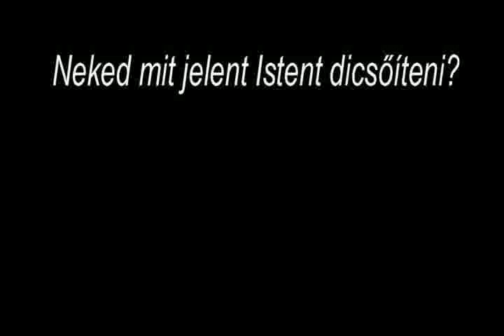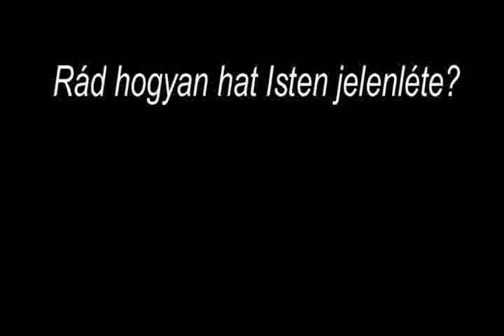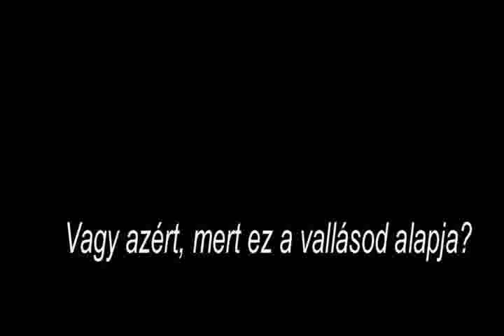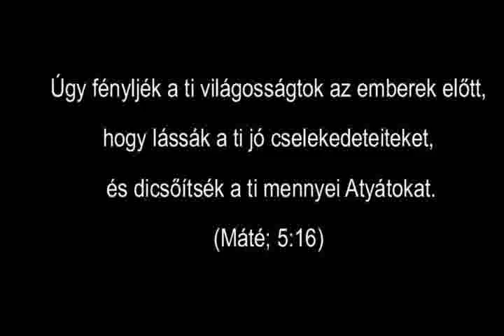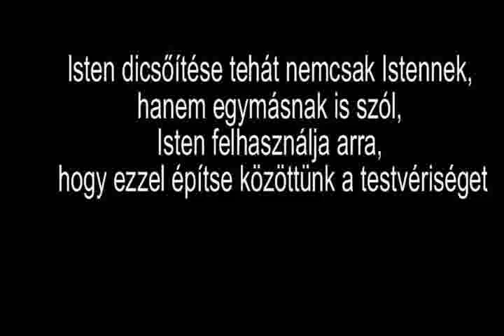Dicsőítés_1 Hajdúhadház_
Mi a dicsőítés? készítette: Pető Zsuzsa